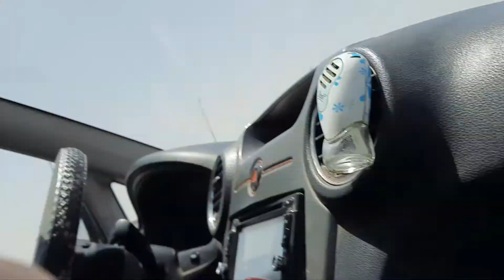Wandering around the city of Cairo, Egypt 🇪🇬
Had so much fun wandering around the city of Cairo, with our tour guide, passing the new built National Museum of Egyptian Civilazation, quick stopped at Nile river, and Museum of ancient papyrus and headed to the ancient pyramids.